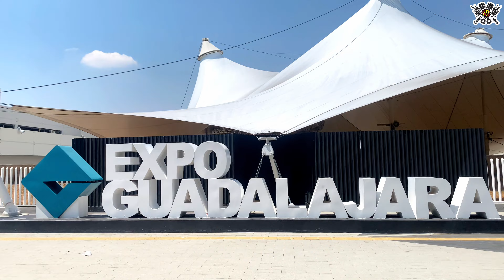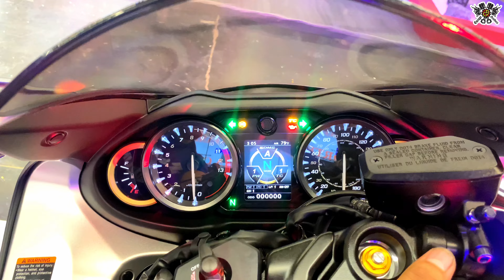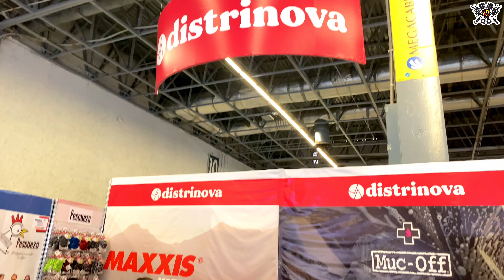Expo Moto Guadalajara 2022